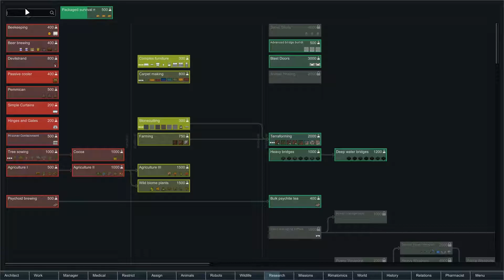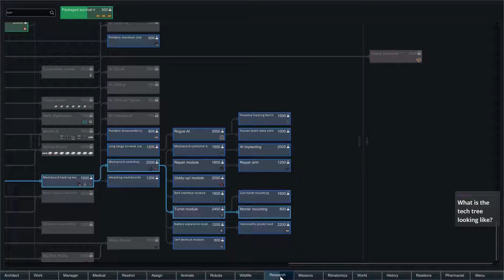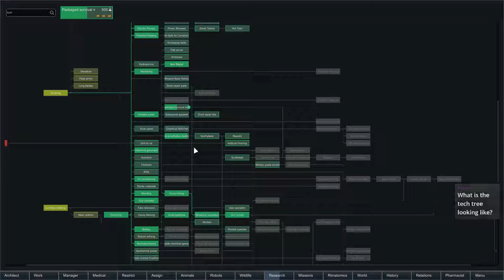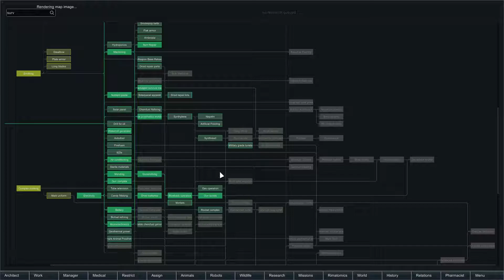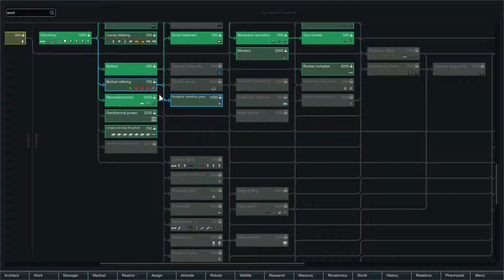Winter | Super Modded RimWorld 1.0 NAKED BRUTALITY - Part 29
Winter usually isn't that big of a deal, but somehow I have a bad feeling about this particular winter...